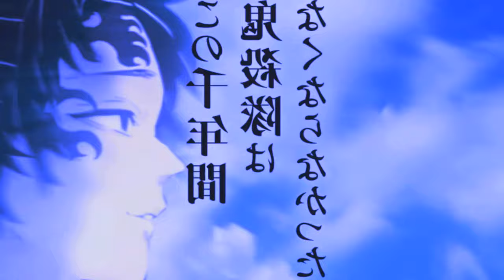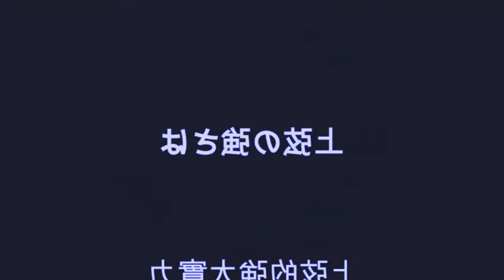FINALMENTE SAIU O FILME ARCO DO CASTELO INFINITO DE KIMETSU NO YAIBA - demon slayer 5 temporada